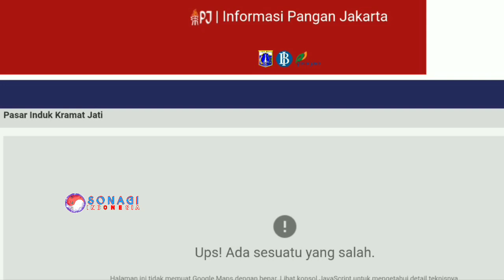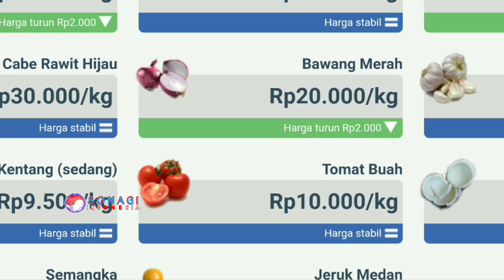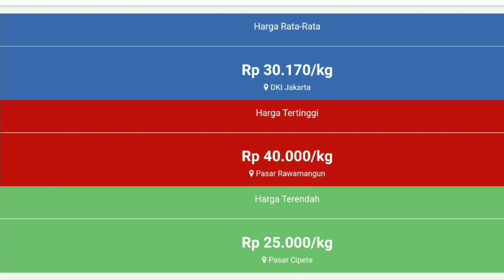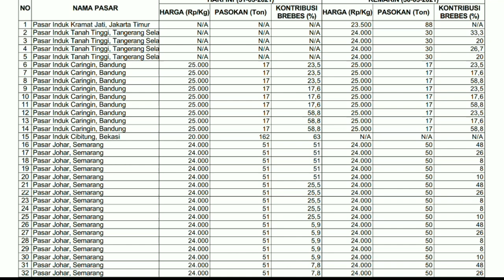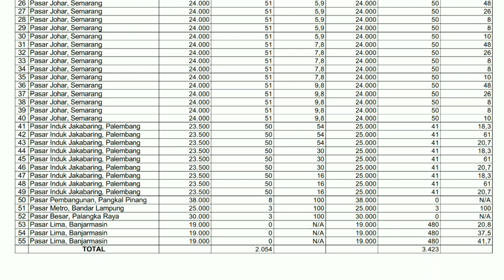harga bawang merah hari ini 1 April 2021 | info harga bawang merah di pasar induk kramatjati jakarta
Harga bawang merah hari ini turun KEMBALI | info harga bawang merah hari ini 1 April 2021 DI PASAR INDUK KRAMATJATI JAKARTA TIMUR.
Cek Harga bawang merah sekarang di pasar eceran ikut turun | cek harga bawang merah hari ini 1 april 2021 di pasar bawang merah sukomoro nganjuk Jawa timur.
Harga bawang merah saat ini dari petani Yang mulai naik | info harga bawang merah hari ini 1 april 2021 di pasar bawang merah JOHAR SEMARANG JAWA TENGAH.

SONAGI INDONESIA
KepreeTani

KepreeTube
KepreeTraveller
KepreeTaubat
KepreeTeam
KepreeTour
KepreeTernak
KepreetIn